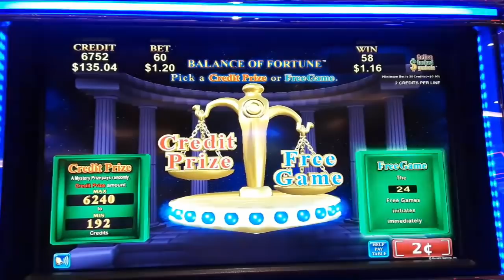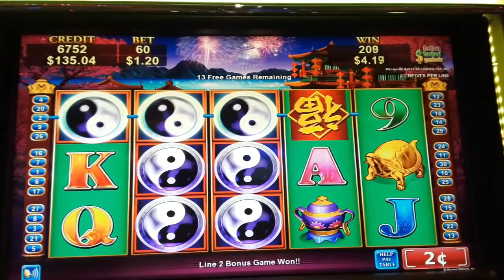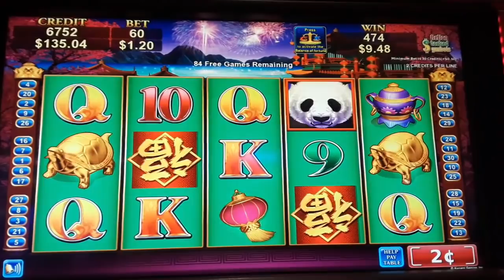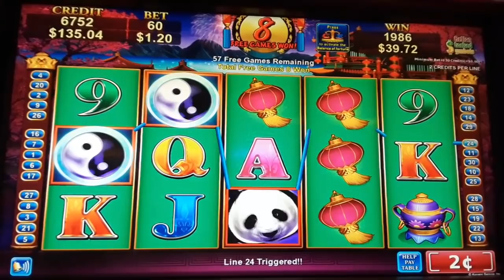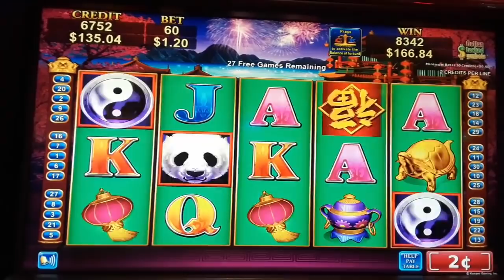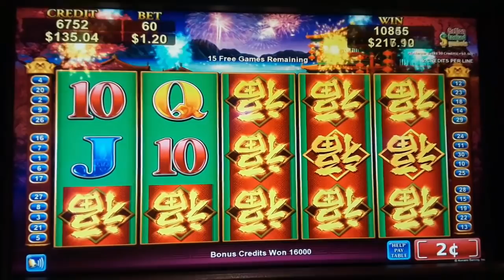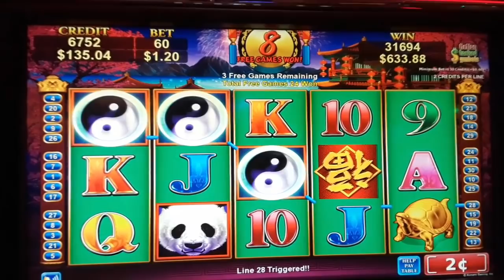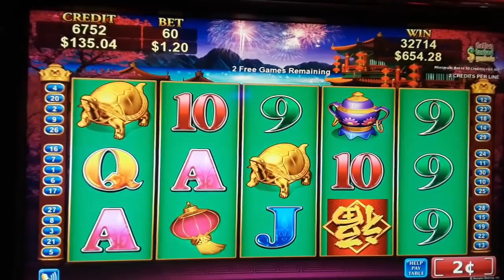GREAT BONUS WIN 545 x BET ON CHINA SHORES SLOT MACHINE - KONAMI GAME - SunFlower Slots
Max bet : $3.00 ( 2c denom )
Our bet  : $1.20 ( 2c denom )
Greatbonuswin 545 x bet with 172 free spins . Love it :)